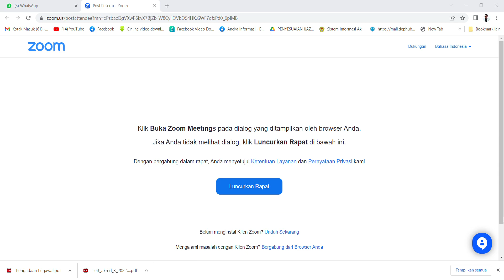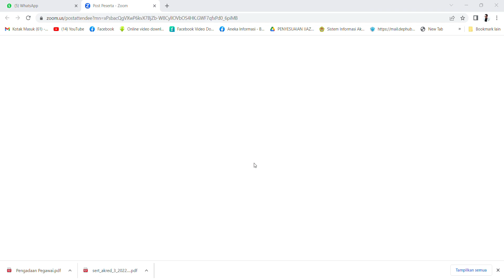CHAPTER 4 # SISTEM PERLENGKAPAN KAPAL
SISTEM PERLENGKAPAN KAPAL